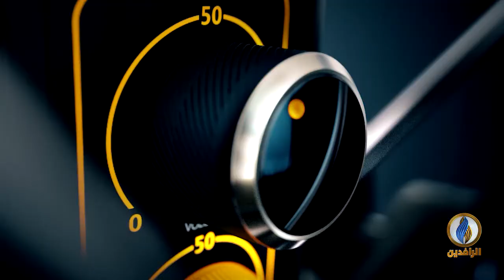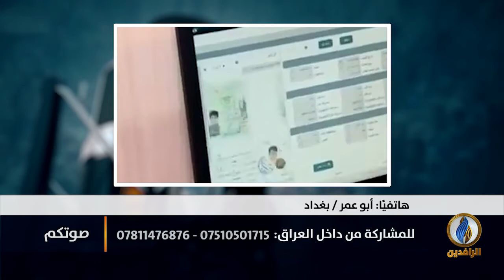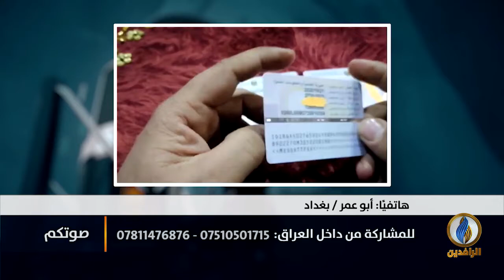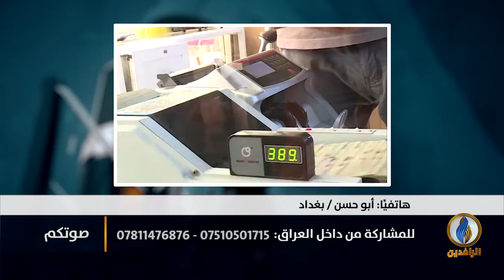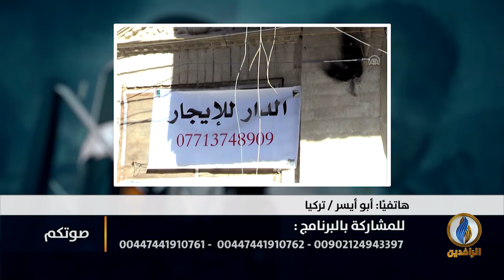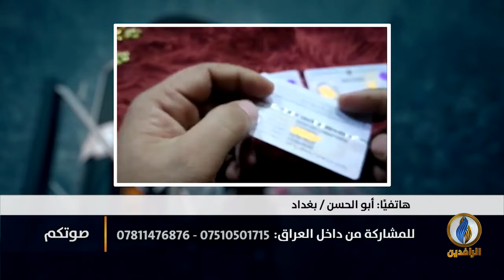صوتكم | التجنيس.. فصل جديد في طمس هوية